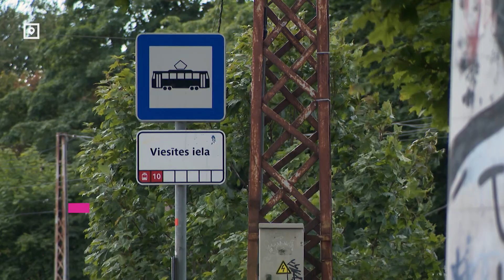В Риге нашли тело мужчины. Вероятно, его сбил трамвай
Утро в Риге началось с трагических новостей - на улице нашли мертвого мужчину, которого, вероятно, сбил трамвай. Госполиция начала уголовный процесс.